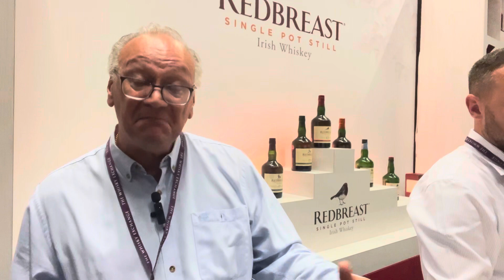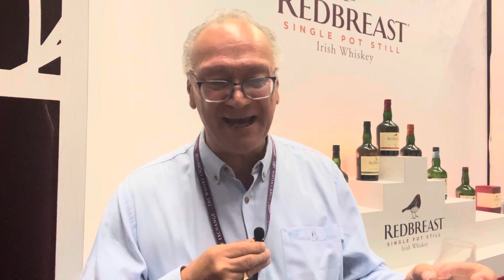Insight into the Whisky Industry future with Billy Leighton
I caught up with the wonderful Billy Leighton at the London Whisky Show.

In the world of Irish whiskey, few names command as much respect and admiration as Billy Leighton. As the Master Blender at Midleton Distillery, Billy has played a pivotal role in revitalizing the Irish whiskey industry, earning accolades for his exceptional knowledge, unparalleled palate, and dedication to craftsmanship.

Irish Whiskey: A Rich Heritage
Ireland boasts a rich history of whiskey production dating back centuries. It was during this time that the spirit became known as "uisce beatha" or the "water of life." Fast forward to the modern era, and Irish whiskey has seen a renaissance, thanks in no small part to visionaries like Billy Leighton.

Whiskey History: Reviving Tradition
Billy's journey in the world of whiskey is a reflection of his deep respect for tradition. He started as a chemist at Irish Distillers, a subsidiary of Pernod Ricard, and gradually worked his way up, immersing himself in the intricate art of whiskey-making. Billy's commitment to preserving traditional methods while embracing innovation has been instrumental in the revival of Irish whiskey.

Whisky Distillation and Production
At the heart of Irish whiskey production is the art of distillation, and Billy Leighton has honed this craft to perfection. He oversees the production of renowned brands like Jameson, Redbreast, and Powers, ensuring that each drop embodies the essence of Irish whiskey. His meticulous approach to fermentation, distillation, and aging has led to some of the most beloved expressions in the whiskey world.

Whisky Tasting and Tasting Notes
Billy's passion for whiskey goes beyond production; it extends to the tasting experience. As a master blender, he possesses an extraordinary palate capable of discerning subtle nuances in flavor and aroma. His tasting notes read like poetry, capturing the essence of each whiskey. Whether it's the smooth, honeyed notes of Jameson or the rich, complex layers of Redbreast, Billy Leighton's tasting notes transport enthusiasts to the heart of Irish whiskey.

Whiskey Review and Education
Billy Leighton isn't content with keeping his whiskey expertise to himself. He is an ardent advocate for whiskey education and has shared his knowledge through seminars, tastings, and publications. His engaging approach makes the world of whiskey accessible to both newcomers and seasoned connoisseurs.

The Legacy of Billy Leighton
Billy's contributions to the world of Irish whiskey extend beyond his role at Midleton Distillery. He's a custodian of the heritage, a steward of tradition, and a visionary who has breathed new life into Irish whiskey. Under his guidance, Irish whiskey has witnessed a global resurgence, winning accolades and recognition on an international scale.

Join my Whisky Clubs!